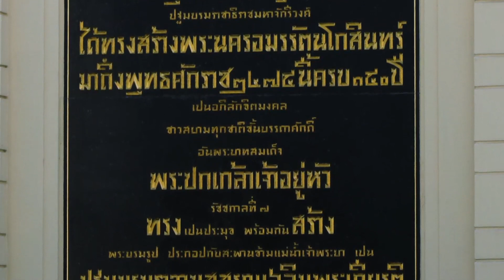ชุด : รื่นรมย์ชมรัตนโกสินทร์ “ปฐมบรมราชานุสรณ์”